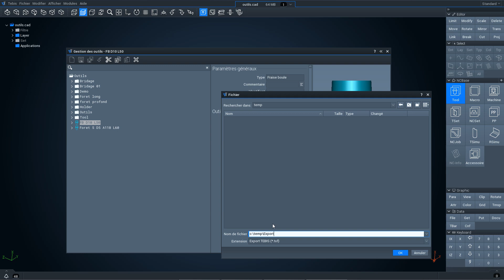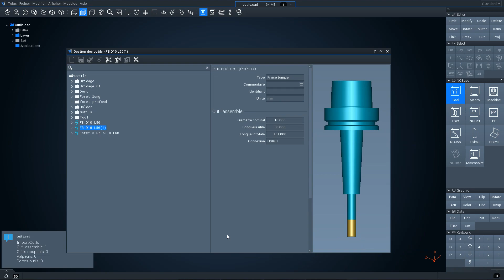Export / Import Tebis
Export d'outil TEBIS , Modification du type dans VisuOutil et import
Etape 1 Import Outil format Txf
Etape 2 Modification du type (Double clic sur le type de l'outil)
Etape 3 Export Tebis Txf
Etape 4 Relecture de l'outil modifié